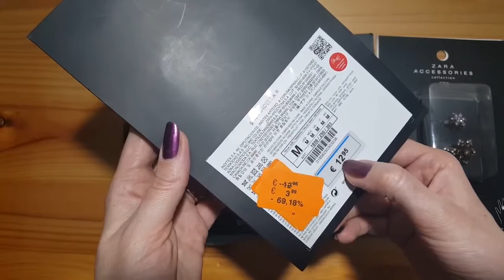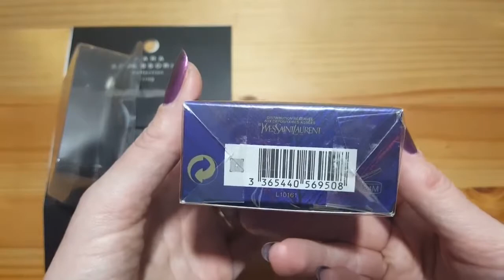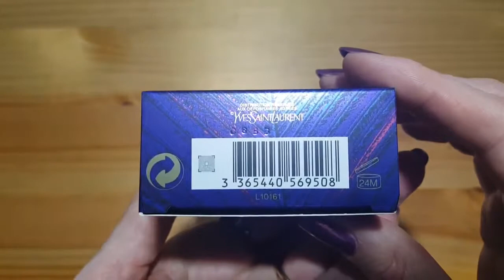Парфюмерия бренда Belle d`Opium Yves Saint Laurent